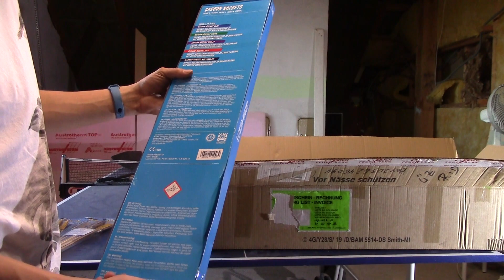XXL Feuerwerk Unboxing 2020! PyroMoe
Erstes Feuerwerk Unboxing 2020, u.a. Röder Feuerwerk!

Like und Abo für mehr P1!

Wichtig: Das Video dient nur der Aufklärung über die Gefahren solcher Feuerwerkskörper. Alle Sicherheitsrichtlinien wurden eingehalten. Es handelt sich um frei verkäufliche Feuerwerkskörper!